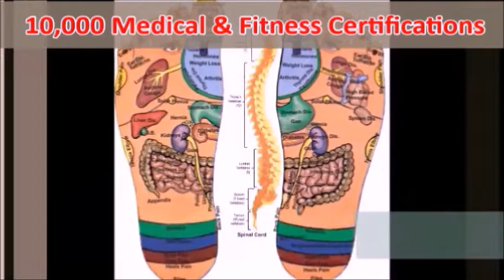10,000 Certificate Courses – Medical & Fitness | Medifit Education | Mumbai, India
10,000 Certificate Courses – Medical & Fitness | Medifit Education | Mumbai, India |

| Fitness & Medical Certificate Courses | No Lectures |
| COURSE DURATION – 2 years | 48 hours Certificates delivery | FEES – 4850 INR, $ 65 USD per course| | Lifetime Validity Certificates | Pdf Books issued | No Classroom Lectures |

A. Diet & Nutrition – 514 Courses

B. Anabolics – 105 Courses

C. Fitness & Exercise – 431 Courses

D. Spa & Massage Therapy 523 Courses

E. Bodybuilding – 125 Courses

F. Fat Loss – 158 Courses

G. Yoga – 153 Courses

H. Physiotherapy – 156 Courses

I. Sports – 251 Courses

J. Medical – 1076 Courses

K. Surgery – 415 Courses

L. Psychiatry – 328 Courses

M. Music – 407 Courses

N. Alternative Medicine – 315 Courses

O. Sex Education – 691 Courses

P. Pregnancy – 550 Courses

Q. CPR First Aid EMS – 223 Courses

R. Radiology – 1090 Courses

S. Sports Physiology Sports Medicine – 359 Courses

| FEES – 4850 INR, $ 65 USD per course |  Lifetime Validity Certificates | Pdf Books issued | Medical & Fitness Certificates |

Produced by Medifit Films, Mumbai, India

POWERED BY
Medifit Education, Mumbai, India
WEBSITES:

(Dr Mahesh Kumar, Mumbai, India)